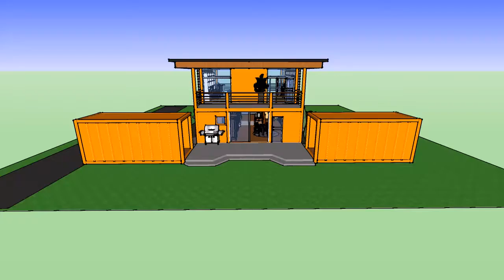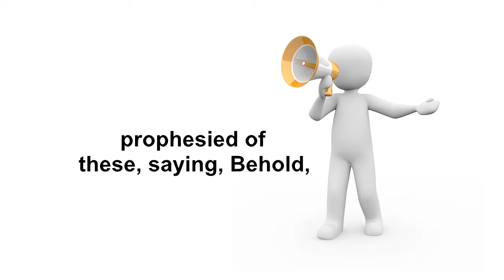KJV Bible Memorizing Jude Verse 14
Watch once or twice a day for a week and you should have it memorized.
Click Playlist to play non-stop
Using Mnemonic mind palace to memorize the book of Jude

Jude Verse 14:

And Enoch also, the seventh from Adam, prophesied of these, saying, Behold, the Lord cometh with ten thousands of his saints,